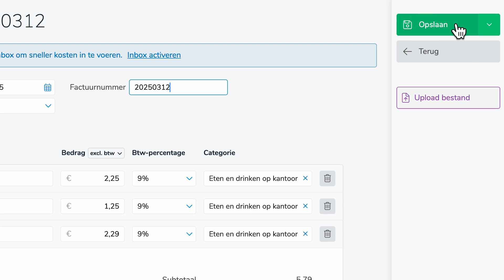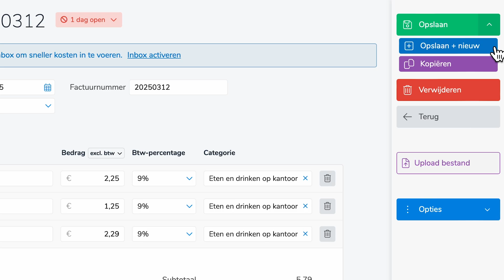Hoe kan ik kosten invoeren in DigiBoox?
DigiBoox maakt boekhouden makkelijk! Maak snel facturen, houd je uren en ritten bij, doe je IB-aangifte zonder boekhouder, en verwerk automatisch je banktransacties en btw. Alles wat je nodig hebt om je administratie snel en efficiënt te regelen, vind je in één gebruiksvriendelijk programma.

Start vandaag nog en ontdek hoe DigiBoox je tijd en geld bespaart!